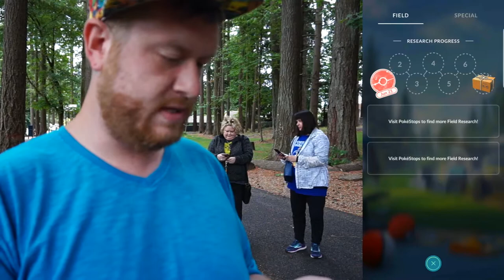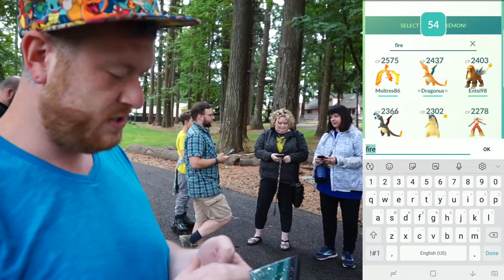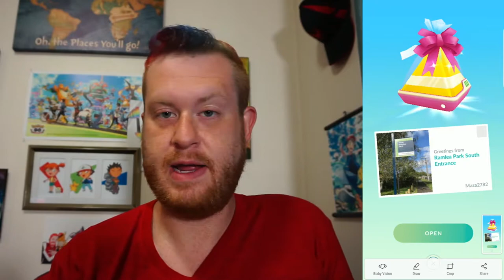BE MY FRIEND? - FRIENDS, TRADING, REGICE AND ALOLAN RATTATA - POKEMON GO VLOG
TODAY FRIENDS AND TRADING HAVE COME TO POKEMON GO, ALONG WITH A NEW LEGENDARY POKEMON REGICE, AND NEW ALOLAN POKEMON, LIKE RATTATA!